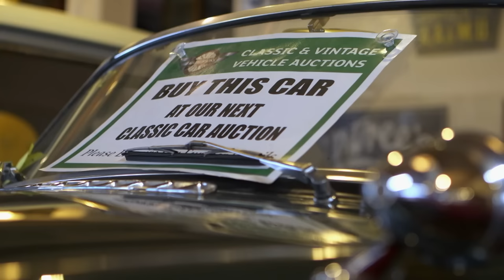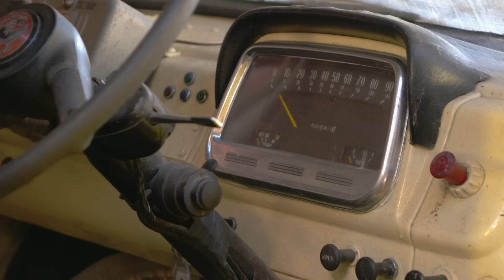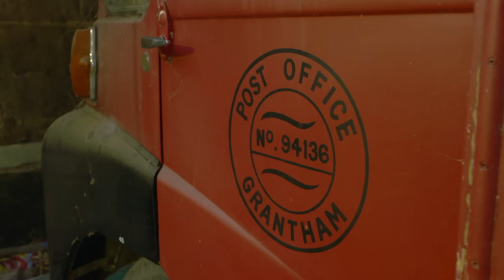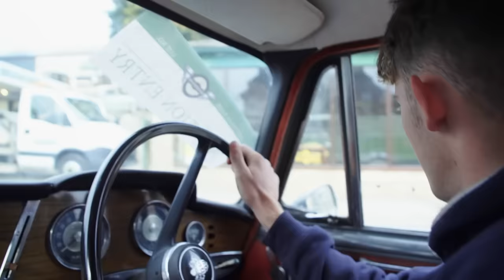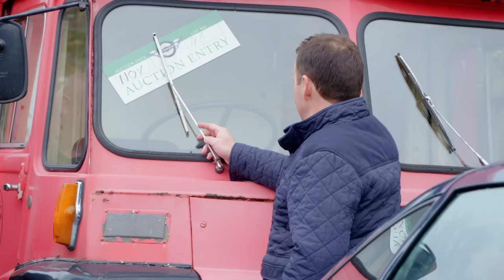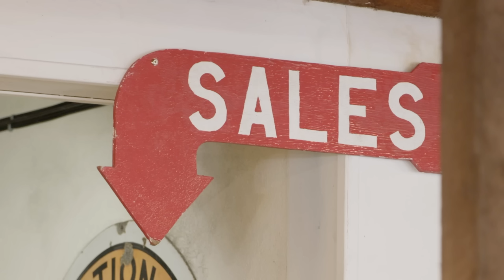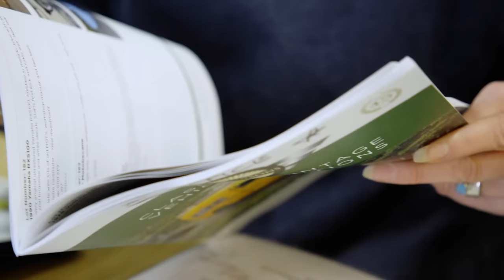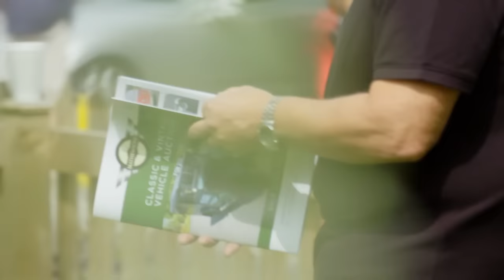Rare Fiat X19 at Auction - Bangers & Cash - S03 EP06 - Car Show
Discover the excitement of a classic car auction featuring a 1969 Morris LD van, a Fiat X19, and other vintage automotive treasures. Explore the world of vintage cars, bidding wars, and the fascinating stories behind these classic vehicles. Dive into this nostalgic journey into the past in this episode of Bangers & Cash!